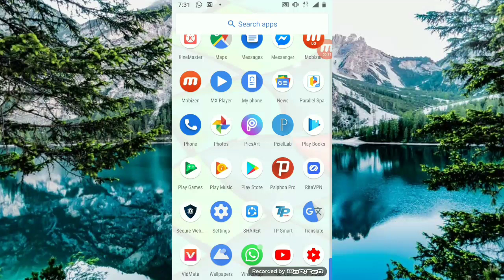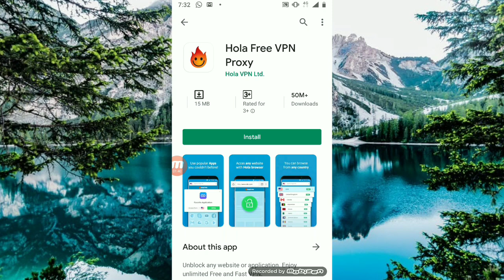Mostly Newest Beautiful Unique Application for All Smartphone